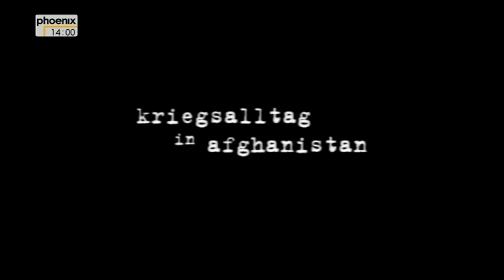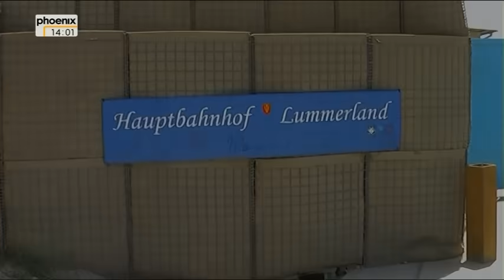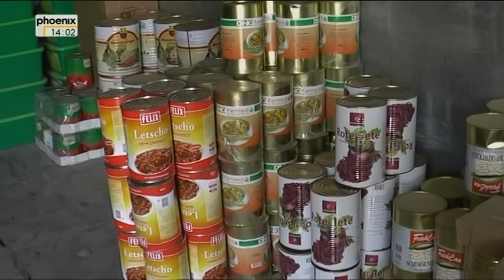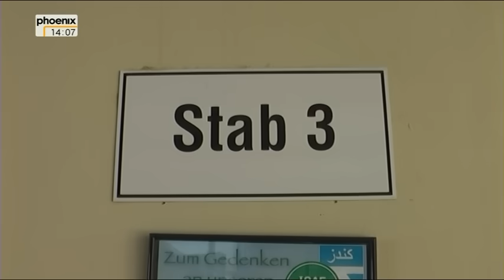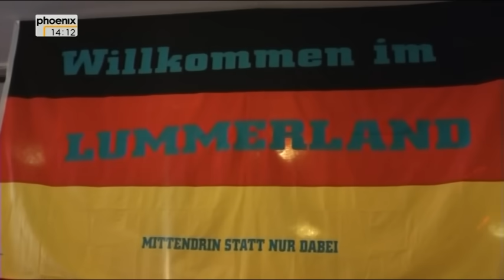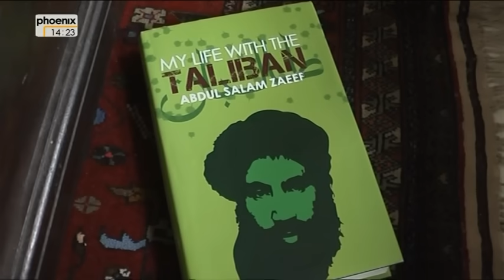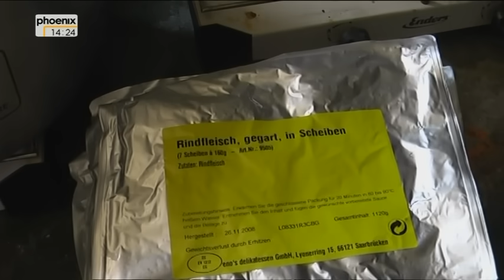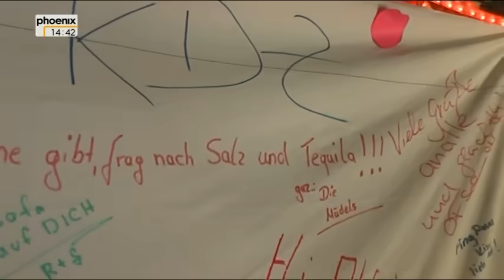An vordersten Fronten Doku Kriegsalltag in Afghanistan Bundeswehr 2010 Krieg gegen den Terror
SWR 2010 Dokumentation über den Kriegseinsatz in Afghanistan der Bundeswehr im Sommer 2010.